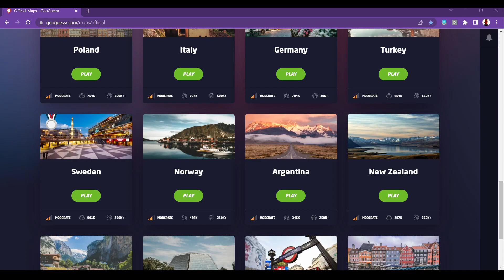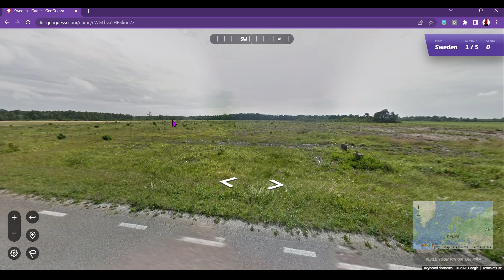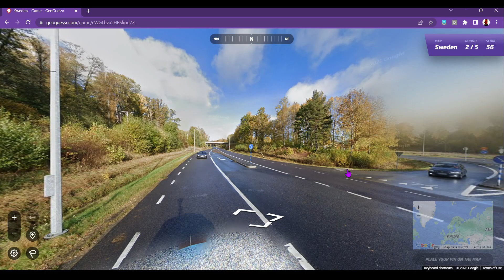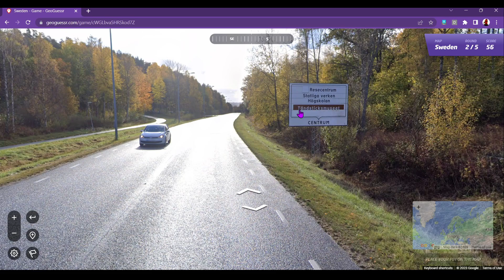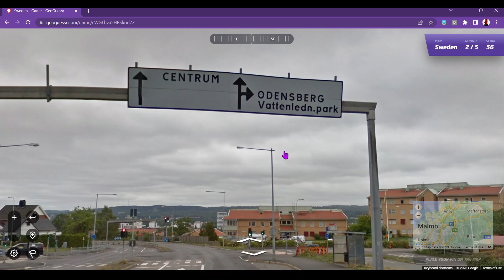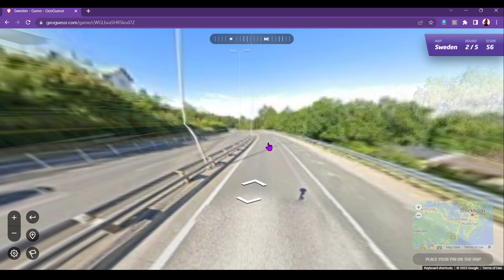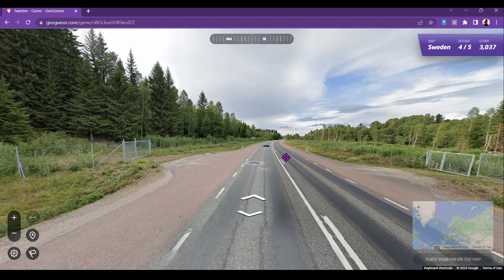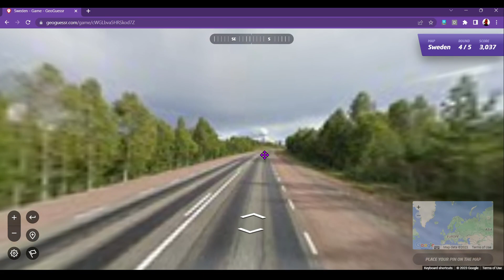Jag spelar GeoGuessr i Sverige igen [Svenska ASMR]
Pratar du svenska? Vill du lyssna på en utlänning som pratar lite svenska för att hjälpa dig sova? Så, den här videon är perfekt för dig! I dag spelar jag GeoGuessr i Sverige igen för att hjälpa dig att slappna av.

DESCRIPTION
In this interesting ASMR video I am playing GeoGuessr in Sweden to help you relax and sleep. I am not Swedish (obviously!) but a foreigner trying Swedish to help you sleep. I hope you like the video!

FEATURES
This video features whispering and some soft spoken parts to help you relax, chill and sleep. I hope my pronunciation was ok, forgive me if not!

Do you want more Swedish videos in the future? Write me a comment and let me know! Also, click like on the video - thanks!!!